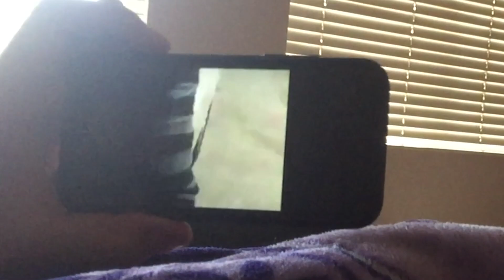SMARTEST 3 YEAR OLD! HAPPY EASTER!